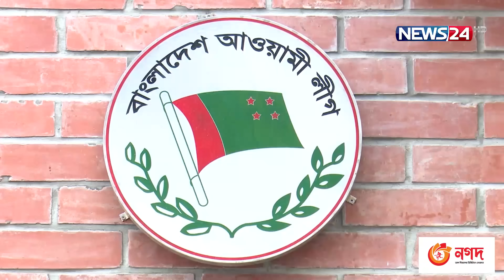দ্বাদশ জাতীয় সংসদ নির্বাচনে কপাল পুড়ছে আ.লীগের এক–তৃতীয়াংশ এমপির | MP | AL NOMINATION SPL | News24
NEWS24 Team